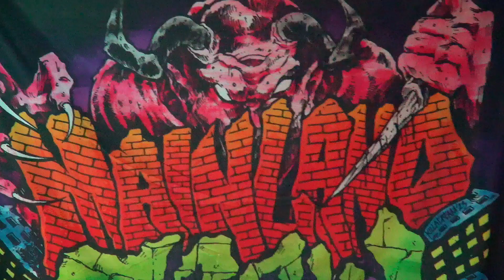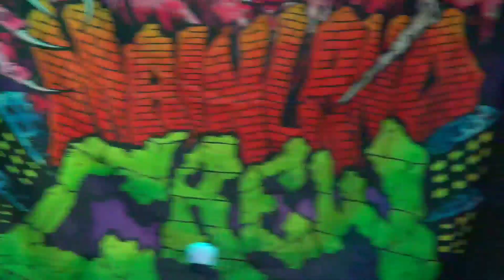•slamcam• INKUBUS (fullset 4/8/23)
INKUBUS livefullset
Mainland crew Benefit show
Mows  4/8/23

cameraworks📹 : Kumander kobra